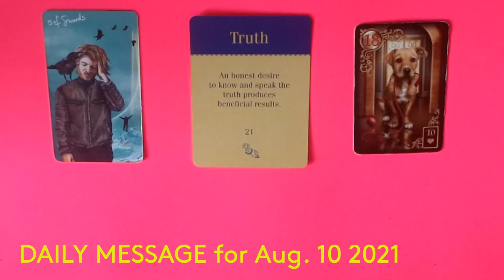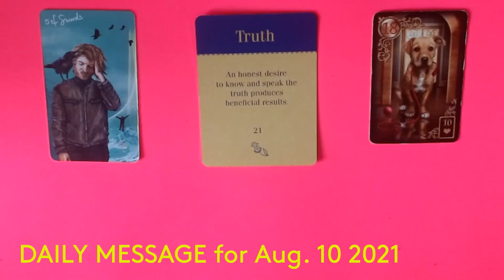DAILY MESSSAGE : AUG.10,2021* STAND YOUR GROUND , AND IN YOUR TRUTH , THAT WILL WIN THE DAY !*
45 min. $100
1 Hour . $150 .. Very detailed reading and many clarification cards
1 QUESTION READINGS ... VIA EMAIL ONLY .. $20 .. 24 HR.  time span
CATEGORY ENTERTAINMENT
CARDS USED TODAY : THE LIGHT SEERS TAROT, THE CREATIVE ORACLE, GUILDED REVERIE LENORMAND ORACLE